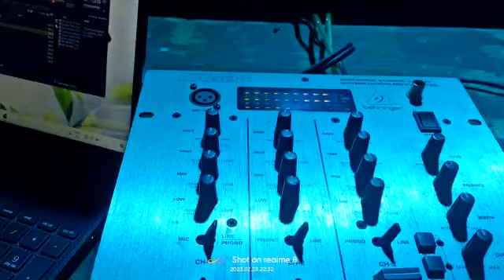O SAI BAA BEWAFA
🔆 INSTAGRAM ID🔆
      🆔 urvish.patel_2103 🆔

If you think We do miss used of Your Song or use your song without your permission and if you want to remove it Feel free to contact us on our Email:- or contact through Social Media (We take action Within 24hrs),

_________________________😊Thanks Friends😊